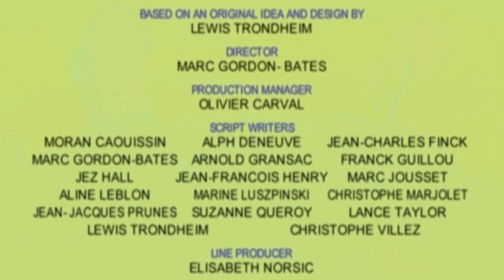Jack and Marcel Ep. 18 Barbs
The four seasons set the stage for Jack the dog and Marcel the cat's mini adventures. Although they are good friends but sometimes they are enemies. Through their confrontations with the elements a multitude of comical and unexpected situations will be born. Each one of these adventures echoes our feelings and reactions towards the weather.